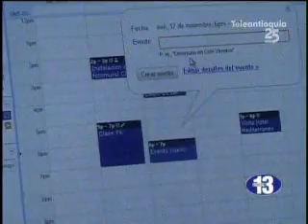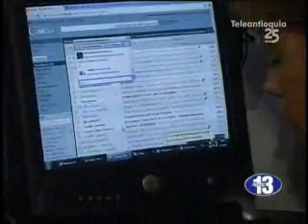Emprendiendo Hostorias de Vida Empresarial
Mi Asistente Personal